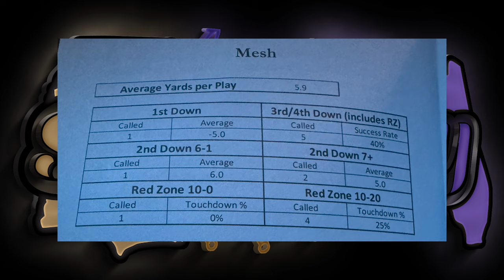2023 Baltimore Ravens = Mesh